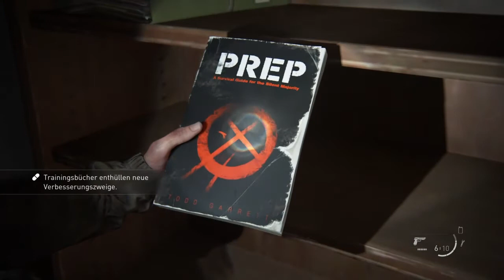The Last of Us Part 2